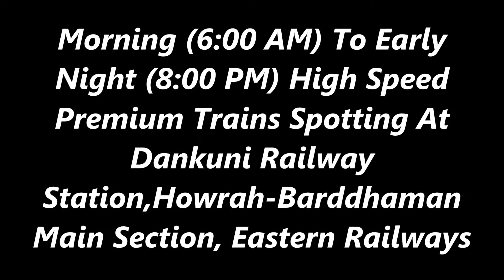Virtual Railfanning l Morning To Night Premium Trains Spotting In Howrah-Barddhaman Main Section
In this video you can enjoy form morning (6:00AM) to early night (8:00 PM) train actions moving towards or out of Howrah Junction. You will see Rajdhani, Shatabdi, Duronto and many more super fast express trains.
Video Location:- Dankuni (Eastern Railways)
Game:- MSTS Open Rails
Route:- Deoli (RailIndia)